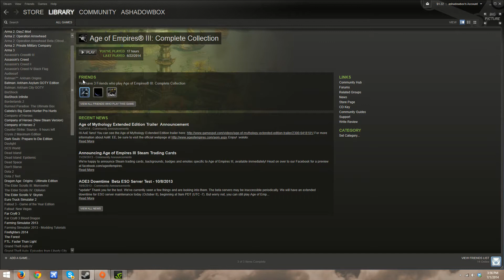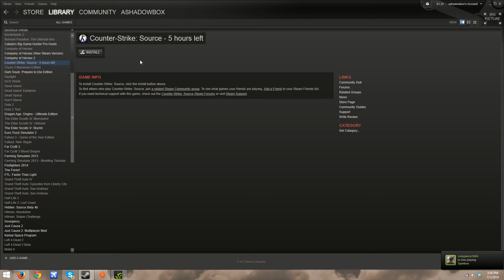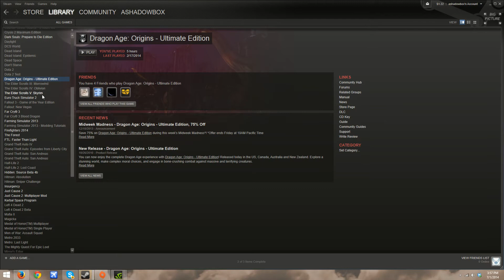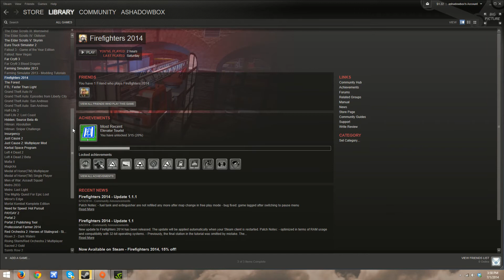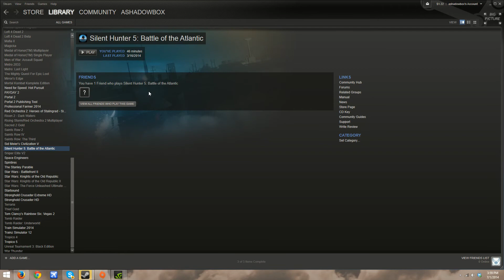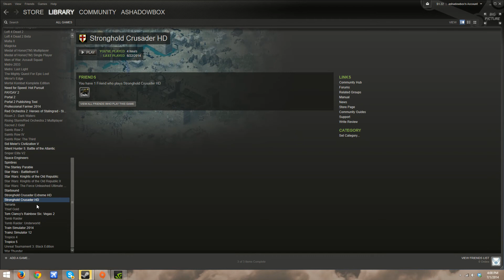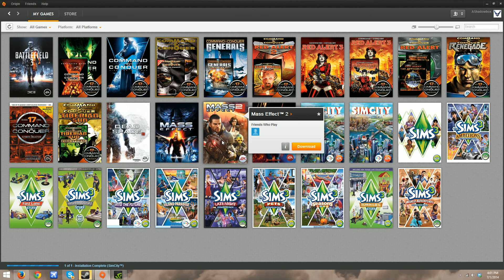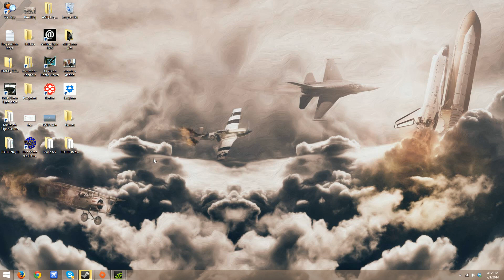Channel Update - For FSPassengers Viewers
The issue with FSPassengers is that I can't save a flight and resume it, and I don't have six hours at a time any more.